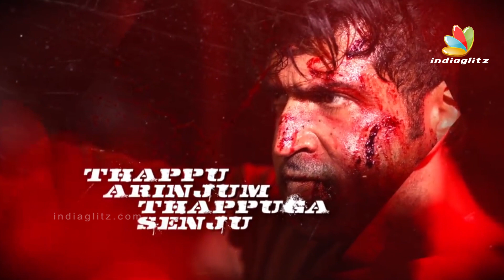Sevandhu Pochu Nenju Song | Chekka Chivantha Vaanam | Review & Reaction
Sevandhu Pochu Nenju, the third single from Maniratnam's Chekka Chivantha Vaanam released today. Check out the single review Now on Indiaglitz.